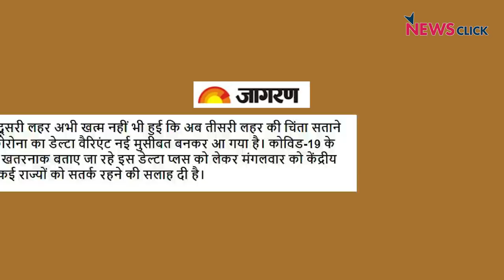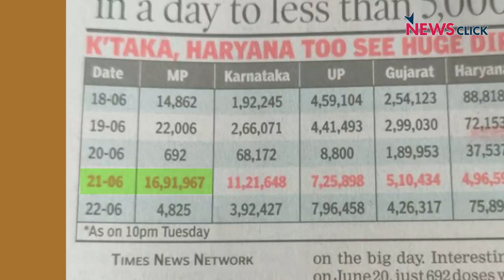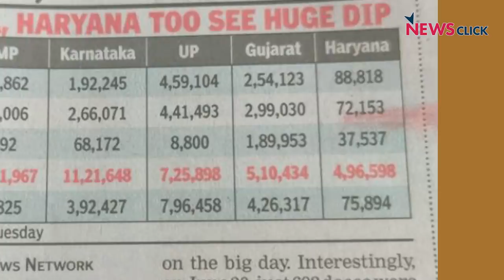जुमलों से नहीं होगा कोरोना की तीसरी लहर का सामना।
चेतावनी दी जा रही है के कोरोना की तीसरी लहर सामने है। और एक दो महीनों में आ सकती है। अभिसार शर्मा आज सवाल उठा रहे हैं के क्या मोदी सरकार इसके लिए तैयार है या अब भी जुमलों का ही सहारा है ?